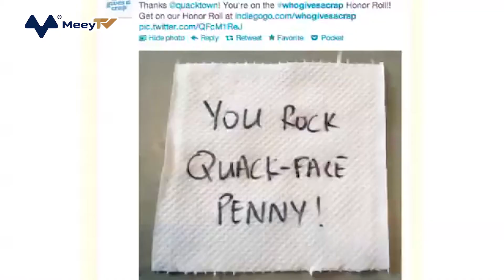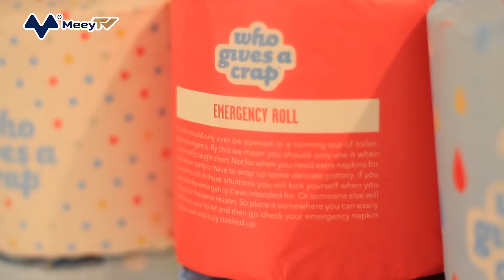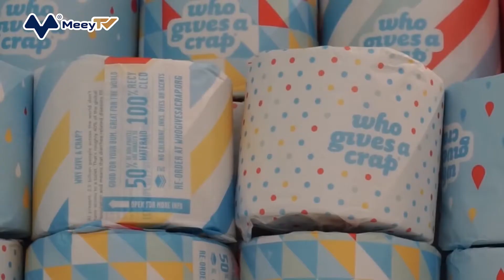NGỒI TRONG TOILET SUỐT 50 GIỜ ĐỂ KÊU GỌI VỐN CỘNG ĐỒNG, CEO GRIFFITHS ĐẠT THÀNH CÔNG KHÔNG TƯỞNG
Với nhiều người, việc công khai thông tin ngồi suốt 50 tiếng đồng hồ trong toilet là điều không phải ai cũng dám làm. Tuy nhiên, với Simon Griffiths, điều này hoàn toàn bình thường bởi anh làm vậy tất cả là nhằm mục đích kinh doanh.

Griffiths là một trong ba nhà sáng lập của startup Who Gives A Crap, một công ty tại Australia hoạt động trong lĩnh vực cải thiện điều kiện vệ sinh ở các nước đang phát triển bằng cách bán sản phẩm vệ sinh dùng hàng ngày.

Đối với mỗi sản phẩm được bán ra, đơn cử như giấy vệ sinh được làm bằng 100% nguyên liệu tái chế, công ty sẽ quyên góp 50% lợi nhuận để xây dựng nhà vệ sinh cho người có nhu cầu.

Sau khi Griffiths và những người đồng sáng lập Jehan Ratnatunga và Danny Alexander làm việc với các tổ chức nhân đạo trên toàn cầu, 3 anh nhận ra một vấn đề mà 2 tỷ người vẫn đang gặp phải - đó là không có quyền sử dụng nhà vệ sinh.

Với ý định này, 3 người đã cùng nhau thành lập công ty vào năm 2012, với mong muốn hỗ trợ nhu cầu cơ bản đó của con người bằng cách bán một vật dụng mà mọi người đều cần - giấy vệ sinh.

Griffiths tiết lộ, ý tưởng này đến khi anh đang sử dụng giấy vệ sinh trong phòng tắm. Bán giấy vệ sinh để làm bồn cầu dường như là câu trả lời hoàn hảo.

“Vẫn còn 2 tỷ người không có nhà vệ sinh, đó là lý do tại sao chúng tôi quyên góp một nửa lợi nhuận để giúp mọi người có nhà vệ sinh sạch sẽ cùng nước sạch để dùng”, Griffiths chia sẻ.

Sau hai năm phát triển một sản phẩm thân thiện với môi trường và tiện lợi, bộ ba đã huy động được 50.000 USD thông qua hình thức huy động vốn cộng đồng, lấy chi phí cho lô hàng sản xuất đầu tiên của công ty.

Để thực hiện chiến dịch, Griffiths đã ngồi trên bệ xí toilet nhà kho trống của công ty kêu gọi vốn đầu tư, cam kết sẽ không đứng dậy cho đến khi đạt được mục tiêu huy động được 50.000 USD.

“Tôi ngồi trong toilet để thực hiện những gì tôi tin tưởng và sẽ không đứng dậy cho đến khi có đủ tiền sản xuất giấy vệ sinh”, Griffiths nói trong video huy động vốn cộng đồng của nhóm trên Indiegogo.

Griffiths đã mất 50 giờ ngồi trên bồn cầu, đổi lại chiến dịch đã thành công. Những người sáng lập đã huy động đủ số tiền cần thiết cho đơn đặt hàng số lượng lớn đầu tiên, giao trả sản phẩm vào tháng 3/2013.

Kể từ đây, công ty đã mở rộng sang Mỹ và Anh, châu  u và sắp ra mắt tại Canada. Không chỉ dừng lại ở giấy vệ sinh, startup cũng "lấn sân" sang khăn giấy tre, khăn giấy và một loại khăn mới có thể tái sử dụng và giặt được. Loại khăn giấy mới Dream Cloth, là sự kết hợp giữa khăn giấy, bọt biển và có thể tái sử dụng.

Who Gives A Crap ra đời với mục đích cải thiện dịch vụ vệ sinh ở các nước đang phát triển. Cụ thể là cung cấp nhà vệ sinh ở khu vực khó khăn, cải thiện việc xử lý rác thải để không gây ô nhiễm nguồn nước. Đến nay, công ty đã tài trợ hơn 7,8 triệu USD cho các dự án vệ sinh.

Bộ ba nhà đồng sáng lập Who Gives A Crap cũng đặt mục tiêu giảm thiểu lượng khí carbon thải ra khí quyền trong quá trình sản xuất.

Bản thân giấy vệ sinh của công ty cũng được làm từ giấy tái chế sau khi tiêu dùng hay giấy đã qua sử dụng tại các văn phòng, trường học hoặc sổ ghi chép. Mỗi cuộn giấy thành phẩm sẽ được bọc trong giấy in nhiều màu sắc và toàn bộ sản phẩm không sử dụng nhựa.

Trong cuộc hành trình 9 năm qua, bên cạnh hoạt động kêu gọi từ cộng đồng, Who Gives A Crap cũng gọi vốn đầu tư từ nhiều quỹ khác. Mới đây nhất, công ty đã huy động thành công 30 triệu USD từ các nhà đầu tư bên ngoài bao gồm các công ty đầu tư mạo hiểm Verlinvest, The Craftory, Jamjar Investments và Grok Ventures.

Griffiths cho biết, việc tăng cường hỗ trợ sẽ giúp công ty có thể giúp đỡ nhiều người hơn.